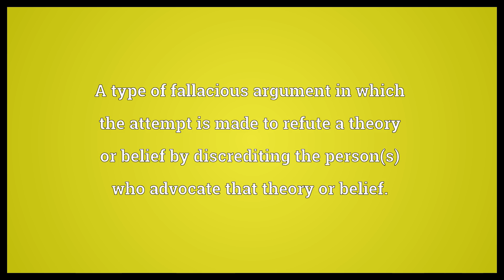Ad hominem argument Meaning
Video shows what ad hominem argument means. A type of fallacious argument in which the attempt is made to refute a theory or belief by discrediting the person(s) who advocate that theory or belief..  Ad hominem argument Meaning. How to pronounce, definition audio dictionary. How to say ad hominem argument. Powered by MaryTTS, Wiktionary